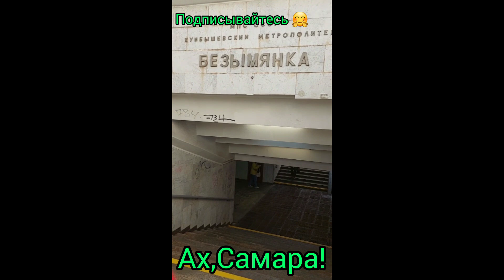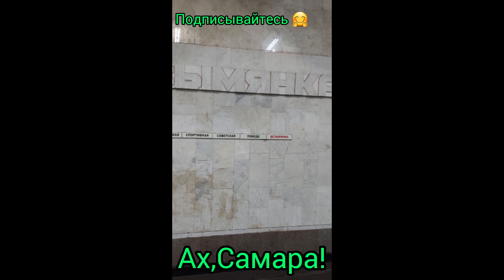Франция Россия СУПЕР МЕТРО САМАРЫ!В Самаре метро,представьте!🤗